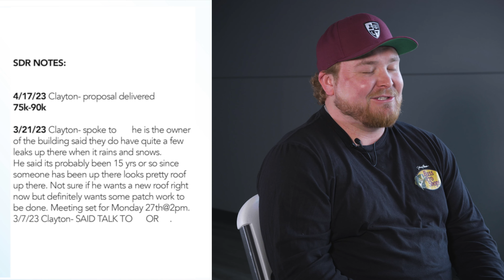Clayton's Proposal | $75,000 - $90,000 Reroof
Clayton and his client sent out a proposal for a $75,000 - $90,000 reroof!